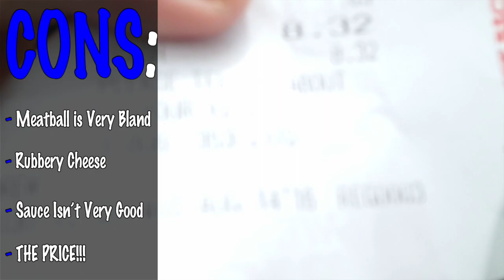Big Bird's Food Review: Arby's Italian Meatball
Big Bird has taken over the Food Reviews!

From Arby's, "Our Italian Meatball sandwich is made with four premium Italian meatballs, roasted garlic marinara, melted provolone cheese and a toasted sub roll. If that isn’t amore, what is? No really, what is amore?​"

***DO YOU HAVE A RECOMMENDATION? DO YOU BELIEVE THAT A CERTAIN FOOD NEEDS MY ATTENTION? LEAVE RECOMMENDATIONS IN THE COMMENTS, ON MY FACEBOOK, TWITTER, OR VINE! IF IT IS FEASIBLE AND REASONABLE, I'LL TRY TO GET TO IT!***

***WARNING***
DO NOT WATCH THESE VIDEOS HUNGRY, YOU'VE BEEN WARNED!!!